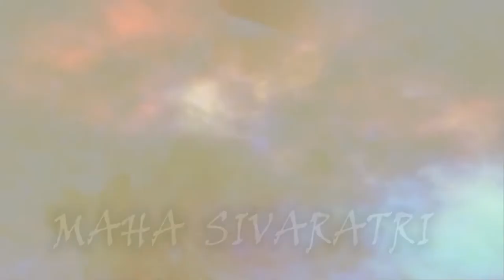Sphurana Kala Utsava 2021 - Edition 1|| Vallabh Srinivasan - Sourabha Category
Category : Sourabha
Name : Vallabh Srinivasan
Guru : Smt. Lalitha Dilip
Institution : Japamalasara School Of Music And Dance